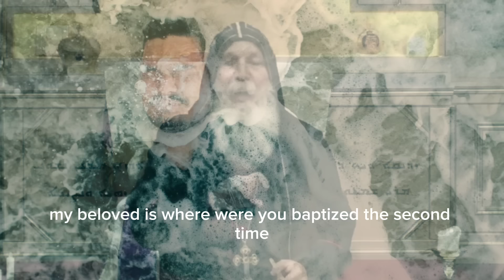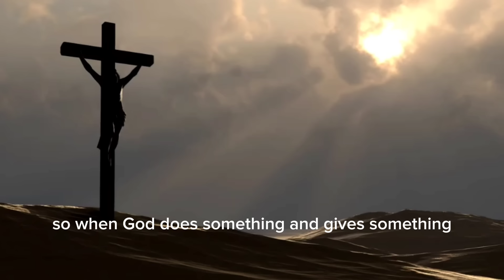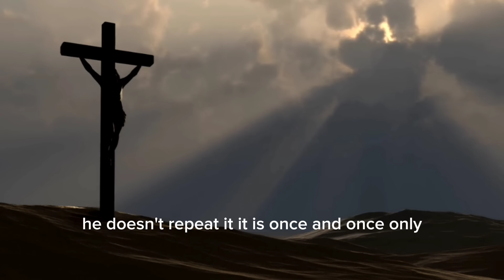BAPTISM CANNOT BE REPEATED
In this sermon, Bishop Mar Mari Emmanuel talk that leaving this world

Bishop Mar Mari Emmanuel TEACHINGS

Bishop Mar Mari Emmanuel
Mar Mari Emmanuel CLIP